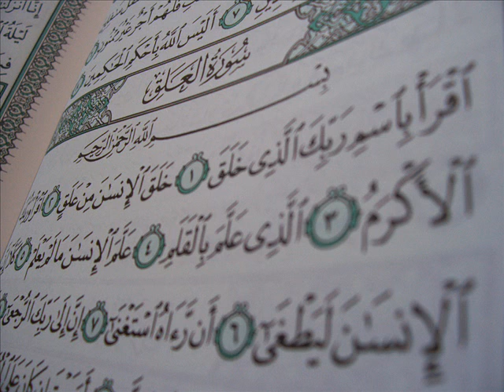من أروع تلاوات وأيوب إذ نادى ربه أني مسني الضر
من أروع  تلاوات الشيخ خالد الجليل    وأيوب إذ نادى ربه أني مسني الضر     SHEIK KHALED ELGALIL